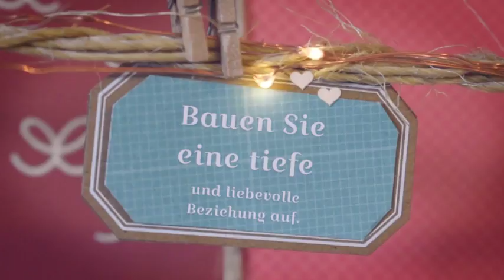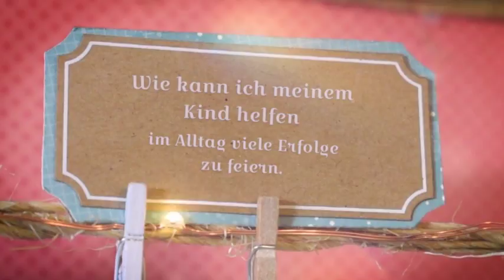Normaler Alltag mit ADHS Kindern - Wie kann ich meinem Kind bei ADHS helfen?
Normaler Alltag mit ADHS Kindern - Wie kann ich meinem Kind bei ADHS helfen? Gute Erfahrung mit ADHS-Kindern. Für Jugendliche oder Kinder die ADHS diagnostiziert haben, ist es hilfreich wenn die guten Seiten wahrgenommen werden. Ein normal verlaufender Tag besteht aus Loben sowie klaren Tagesstrukturen für den Nachwuchs. Beste Erfahrungen bei Aufmerksamkeitsdefizit, sind Regeln welche gemeinsam getroffen werden, Grenzen sollten gesetzt werden, die geben Sicherheit, Halt, Orientierung. Ein individuelles Training muss her, alles über ADHS Coaching erfährt man hier!

Normaler Alltag mit ADHS Kindern -
Wie kann ich meinem Kind bei ADHS helfen?
Gute Erfahrung mit ADHS-Kindern

Wenn Ihr Kind unter ADHS leidet, Aufforderungen sehr häufig nicht befolgt, geraten Eltern und Kind in einen Strudel hinein, das ein Gefühl entsteht, dass Eltern denken ich kann machen was ich will, mein Kind hört sowieso nicht. Leicht bekommt das Kind den Eindruck das seine Mama oder Papa nur noch schimpfend reden. Wie kann ich meinem Kind bei ADHS helfen?

Wie kann ich meinem Kind bei ADHS helfen? Was bedeutet eigentlich ADHS und was sagt Wikipedia dazu?

Diesen Symptomen liegt nach heutigem Stand eine neurobiologische Entwicklungsverzögerung der exekutiven Funktionen zugrunde. ADHS kann dabei auch als ein Extremverhalten aufgefasst werden, das einen fließenden Übergang zur Normalität zeigt.[1] Es handelt sich darum nur um eine quantitative, aber keine qualitative Abweichung. Daher müssen die Auffälligkeiten für das Alter übermäßig stark ausgeprägt und seit der Kindheit vorhanden sein. Symptome alleine haben jedoch keinen Krankheitswert: Eine Diagnose ist erst gerechtfertigt, wenn sie zusätzlich mehrere Lebensbereiche deutlich beeinträchtigen oder zu erkennbarem Leiden führen.

ADHS Kinder sind kleine Chaoten, die sich im Leben in ihrem Umfeld besser zurechtfinden, wenn verlässliche Strukturen vorgegeben werden und auch eingehalten sollen. Gute Erfahrung mit ADHS-Kindern, man braucht unendlich viel Geduld auch einen klaren geregelten Tagesablauf. Normaler Alltag mit ADHS Kindern, wichtig für den Nachwuchs sind Pflichten des Kindes.

Hier noch Tipps, die man beachten sollten welche helfen, einen geregelten ausgeglichenen Alltag zu haben

Aufstellen von klaren Regeln.
Regeln geben Ihrem Kind Halt, Orientierung, Sicherheit, wie kann ich meinem Kind bei ADHS helfen?

Loben für Ihr Kind.
Ihrem Rackerer fällt es schwerer als anderen Kindern oder Jugendlichen, Regeln einzuhalten, Aufgaben zu Ende zu bringen, Lobt es deshalb, normaler Alltag bei ADHS Kindern.

Verlässliche Tagesstruktur und pflege von Ritualen.
Das Kind sollte sich im Tagesverlauf besser orientieren und weiß eher, wann welches Verhalten erwünscht ist, gute Erfahrung mit ADHS-Kindern.

Wenn Sie mehr erfahren wollen, wie kann ich meinem Kind bei ADHS helfen? Wie läuft ein normaler Alltag mit ADHS Kindern ab, dann sind Sie nur noch wenige Schritte davon entfernt. Mehr erfahren, wie eine liebevolle, tiefe Bindung zu ihrem Kind aufgebaut wird, im Elternseminar von Dr. Käte Niederkirchner!

Das YouTube Video über: Normaler Alltag mit ADHS Kindern - Wie kann ich meinem Kind bei ADHS helfen? finden Sie

Meinen YouTube Kanal unter anderem mit dem Thema: Normaler Alltag mit ADHS Kindern - Wie kann ich meinem Kind bei ADHS helfen?

Alles über das Thema: Normaler Alltag mit ADHS Kindern - Gute Erfahrung mit ADHS-Kindern erhalten Sie

Beachten Sie auch mein Facebook Profil z.B. mit Normaler Alltag mit ADHS Kindern - Wie kann ich meinem Kind bei ADHS helfen?

Weitere Informationen zu Normaler Alltag mit ADHS Kindern - Wie kann ich meinem Kind bei ADHS helfen? Gute Erfahrung mit ADHS-Kindern gibt es auf Google+